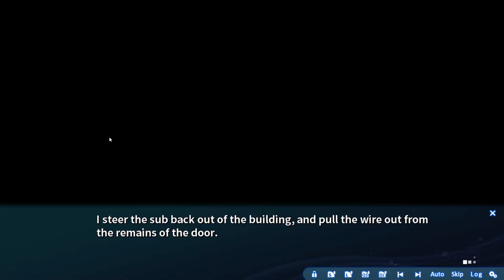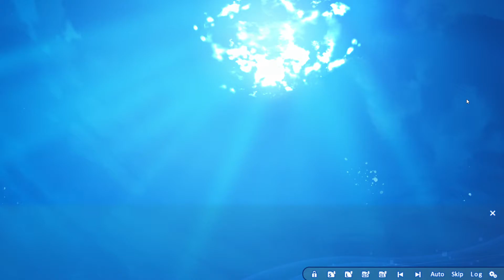ATRI -My Dear Moments- [MY FIRST KISS!] (#2) (Commentary)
[Version English]
Heya everyone. New video on ATRI - My Dear Moments - an anime game. I hope that pleases you.

[Version French]
Heya tout le monde. Nouvelle vidéo sur ATRI -My Dear Moments- un jeux anime. j'espère que ca vous plaira.